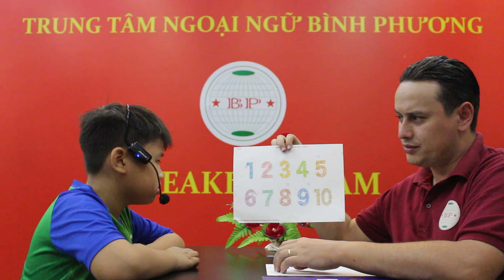LEVY NGUYỄN QUANG MINH PRE BP 1B22